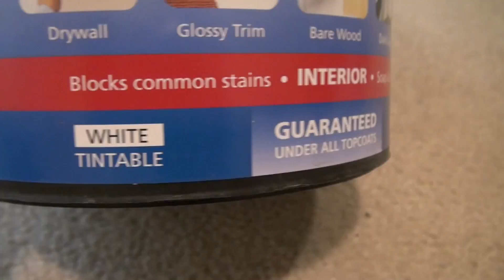Door painting trick - Primer first, Paint second. Как подготовить дверь к покраске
First step - primer inside square panels edge to prevent rough surface after paint. Many doors in the store has unprimed edges inside the panels.
Первый шаг - грунтовка по краю квадратных панелей для предотвращения шероховатой поверхности после покраски. Многие двери в магазине имеют не загрунтованные края внутри панелей.